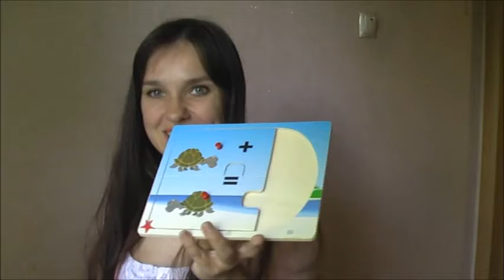Что мы делаем в школе раннего развития, как проходит занятие?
- куда сводить ребёнка алые паруса воронеж
- Инвестиции в будущее. Проект Дуюнова мотор колесо.
- Пристройка к дому своими руками
- сауна в доме, как сделать за 12000 руб.
- мангал за 5 мин своими руками.
- триммер не заводится после зимы.
- Кладовка гардеробная своими руками. Как сделать ГАРДЕРОБНУЮ за 3 тысячи рублей?